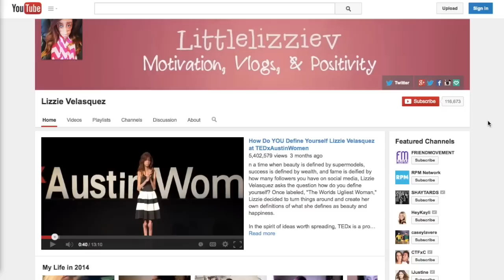I'M MAKING A MOVIE!!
I'M MAKING A MOVIE!! You can get all of the exciting details here and to see how you can be involved!!